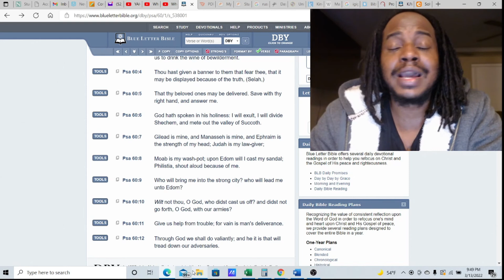PSALMS 60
WE MAY LOSE A BATTLE ON OUR OWN BUT WE WILL WIN THE WAR WITH YAHUAH!